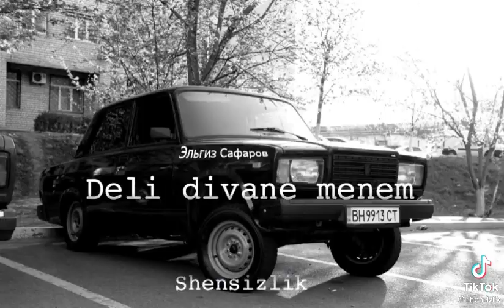SeBr EyLeDiM O GeLeR ,😒🥀 GeLeR HeR SeY DuZeLeR👣